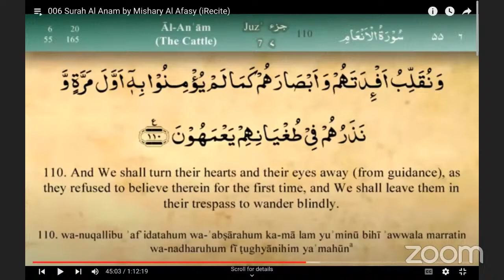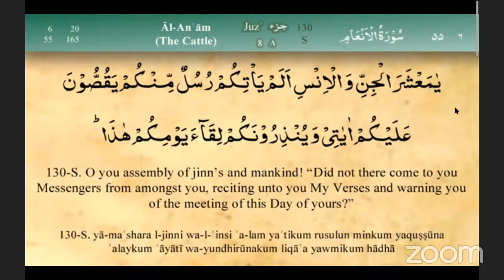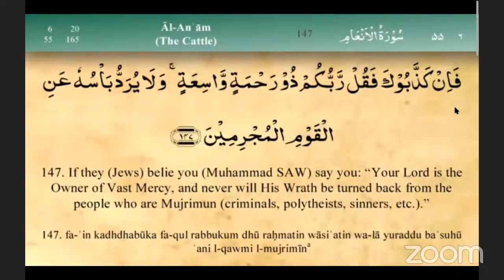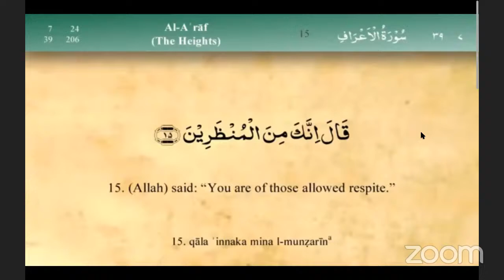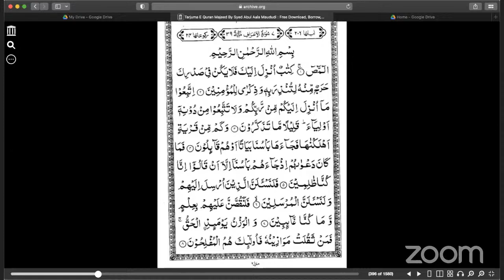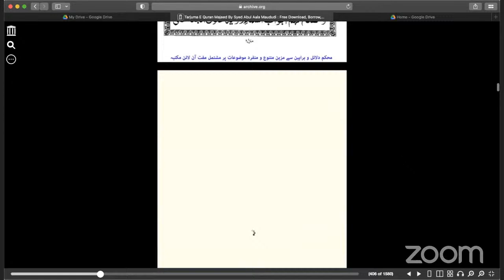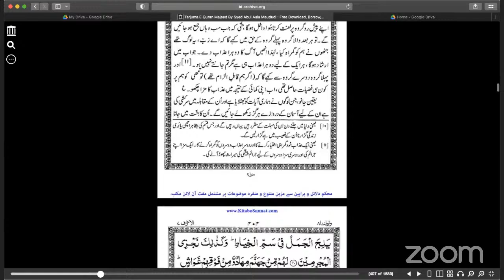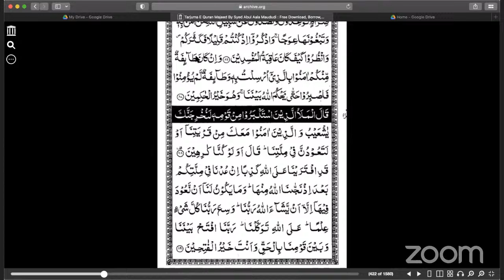Fahm ul Quran 2024 - Lecture 8